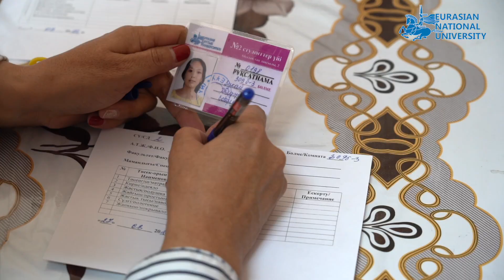Заселение в студенческие дома Евразийского национального университета